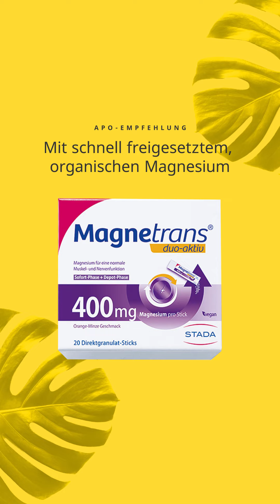Schulterbrücke, Schulterstand, Fisch & Totenposition | Yoga mit apodiscounter.de – Folge 11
Komm zur Ruhe, kräftige deinen Körper und entspanne dich! Yoga bildet eine Einheit aus Konzentration, Atmung und Körperübungen und lädt dich dazu ein, dich fallen zu lassen. Ines zeigt dir in diesem Video Schulterbrücke, Schulterstand, Fisch und Totenposition. Namasté!

FOLGE UNS!

BLEIBE INFORMIERT!

ÜBER UNS
Bei apodiscounter.de wählst du aus einem breiten Sortiment von rezeptfreien Medikamenten bis hin zu Kosmetika. Wir bieten dir ausschließlich Qualitätsprodukte, stehen dir bei allen Fragen per E-Mail oder Telefon zur Seite und beraten dich pharmazeutisch. Interessantes und Neues über uns findest du auf unserer Website.